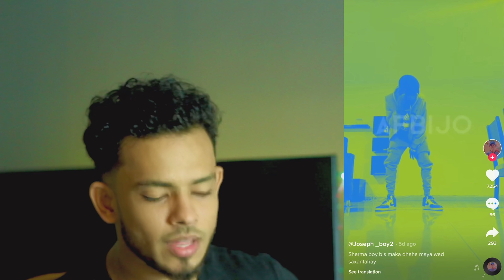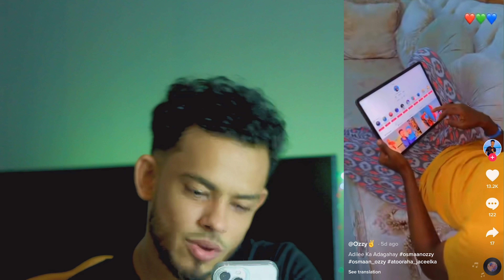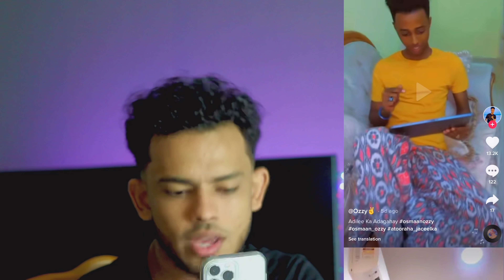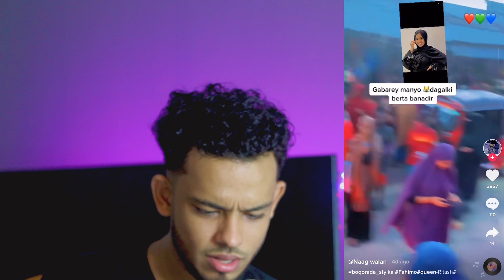CIYAARTA HADAY MACAN TAHAY ADNA VAARTA WAA KUGU HAAYAA…!!😱